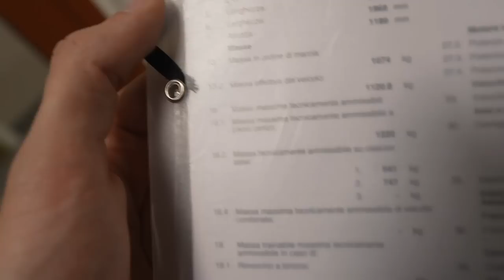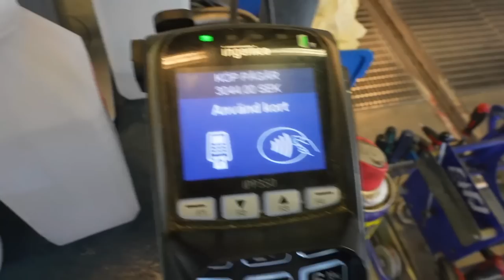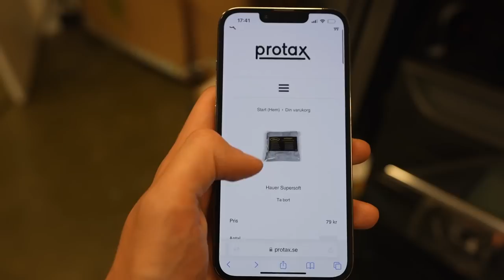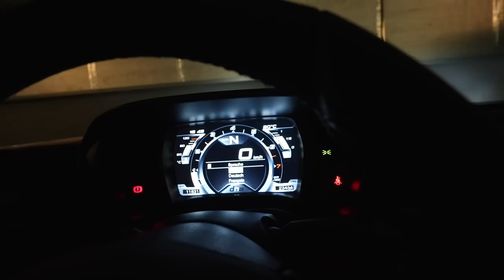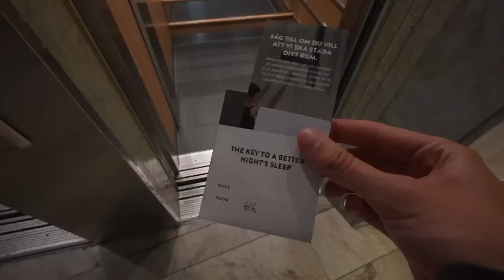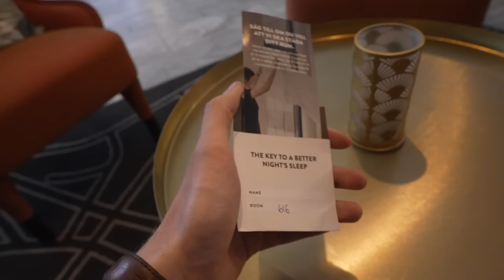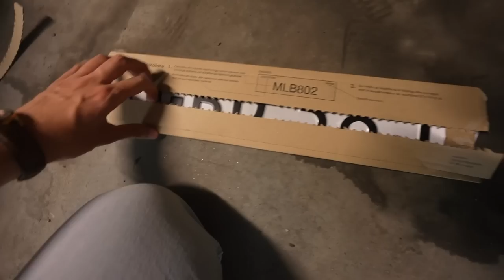GÖR REGISTRERINGSBESIKTNING PÅ MIN ALFA 4C! *IMPORTERAD FRÅN TYSKLAND*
ÅRETS STRESS FÖR ATT FÅ BILEN SVENSK FRÅN IMPORT, MEN IDAG GÖR VI ALLT DET SISTA OCH DET ÄR ÄNTLIGEN KLART! VI ÅKER OCKSÅ TILL SKÖVDE FÖR ATT FIRA GABRIELLA SOM TAR MUCK!